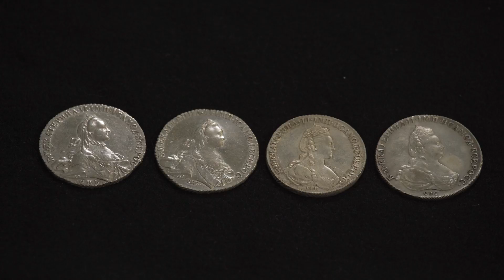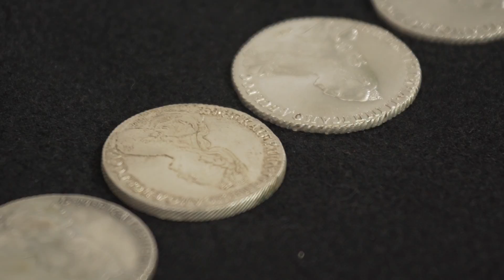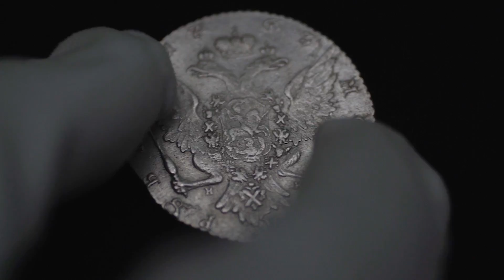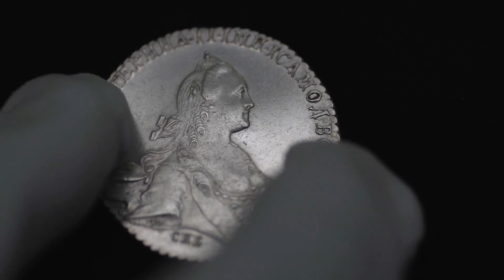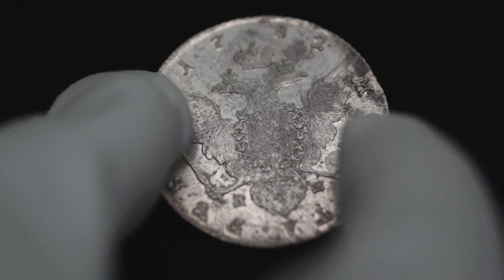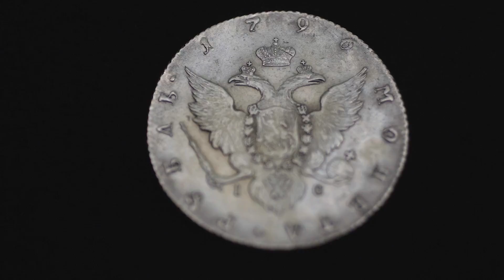4 типа портрета Екатерины Второй на монетах в период правления. 12+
В ролике показаны четыре основные типа портрета Императрицы за время ее правления. Должен сразу оговориться,  в  каждом из этих типов есть свои разновидности и особенности, но об этом в следующих публикациях.